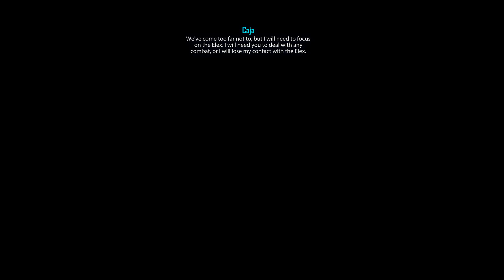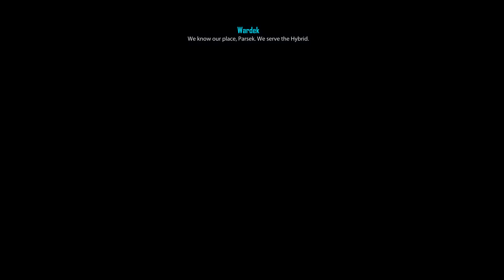Elex (by Piranha Bytes/THQ Nordic) - Walkthrough - Part 29: Thorald/Zardom (1080p/60 FPS)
Elex by Piranha Bytes/THQ Nordic

Walkthrough - Part 29: Thorald/Zardom [Chapter 1/2/3]

My Save File got corrupted so i had to replay the last seven hours.

ELEX is a handcrafted action role-playing experience from the award-winning creators of the Gothic series, set in a brand new post-apocalyptic Science Fantasy universe that puts players into a huge seamless game world full of original characters, mutated creatures, deep moral choices and powerful action.

In ELEX, you join the war over a powerful resource that gives people great magic-like powers, but turns them into indifferent cold creatures. You decide if emotions and humaneness or cold synthetic logic will rule the world of Magalan.

Features:

- Completely seamless Open World experience without borders and loading zones for the ultimate exploration experience

- Vertical Exploration: Use the jetpack to reach any place in the game world

- Simulated game world where everything reacts to the players actions and provides for an authentic atmosphere

- Highly interconnected quest system that support true player choices

- Tactical and challenging combat system for close and ranged combat

- Universe set in a post apocalyptic science fantasy universe that combines the most interesting aspects of all genres